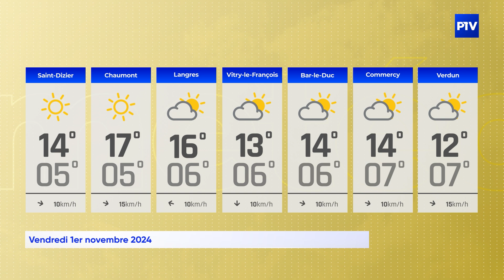La Météo | Vendredi 1er novembre 2024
Vos prévisions météo pour la journée du 1er novembre octobre 2024.